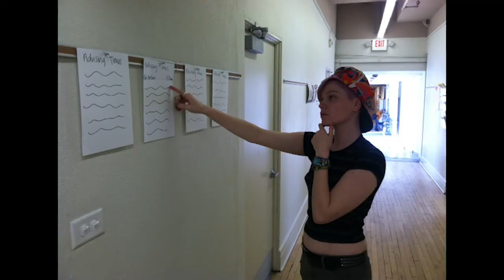Declared Advising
Some tips on what to do for Spring 2013 Advising and Registration at MCAD:

This message is for Students who DECLARED a major! (And, new registration info for BSc students)

    Time to prepare for advising and registering for summer and fall classes. Here are the details:

ADVISING (Required)

All BSc and BFA students who DECLARED a major:

    Monday, April 8: Registration packets will be ready for pick up in Records Office.
    Monday, April 8: Advising Day appointments posted online and outside the Student Affairs office.
    Tuesday, April 16: Advising Day for declared BFA students and BSc students (no classes!)

REGISTRATION FOR SUMMER AND FALL CLASSES

NEW INFO FOR BSc STUDENTS:  Junior and senior BSc students will register on advising day, taking the registration worksheet to Records to be entered.  Freshmen and Sophomore students will register on Thursday, April 18th in the College Center.  Please note your registration time in the front of the course schedule.

    Tuesday, April 16: BFA and BSc Juniors and Seniors submit their signed registration forms to Records after their advising appointments. Check your mailbox on Wednesday, April 17 for schedule conflicts.
    Thursday, April 18: BFA and BSc Freshman and Sophomores register in the College Center (declared and undeclared students). Check the front of the course schedule for times.